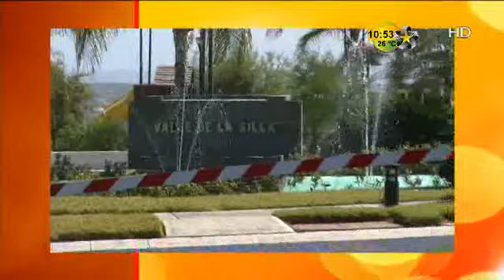El ¿Que pachó?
El ¿Que pachó? 25 de junio del 2013